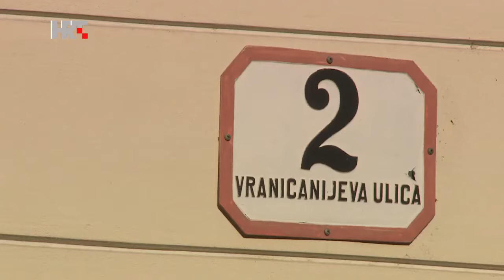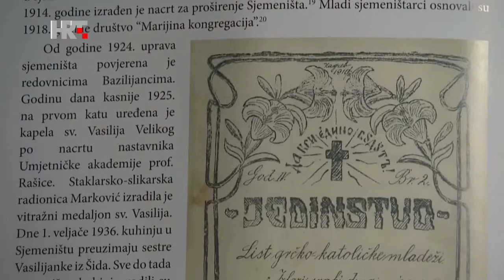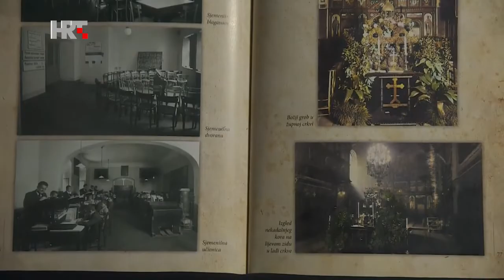340 godina GKT sjemeništa u Zagrebu emisija